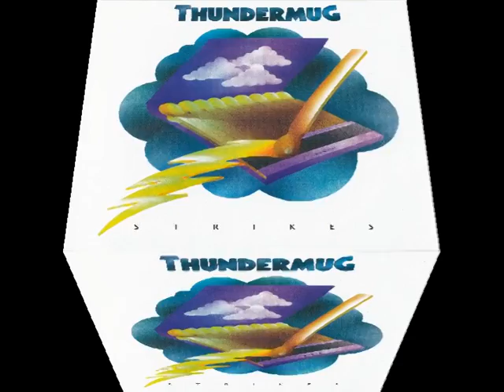Thundermug - You really got me ( 1972 )